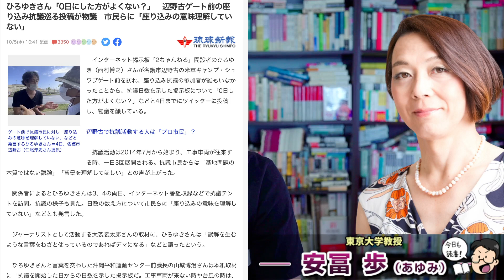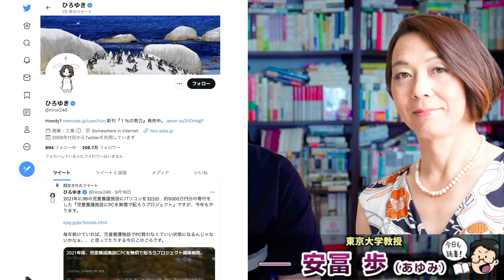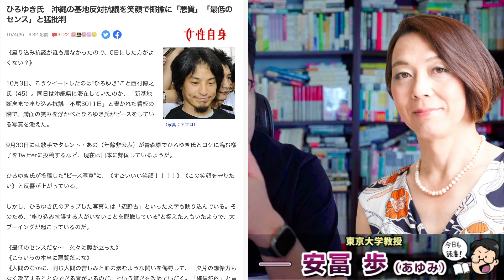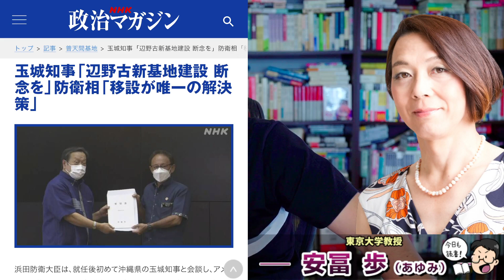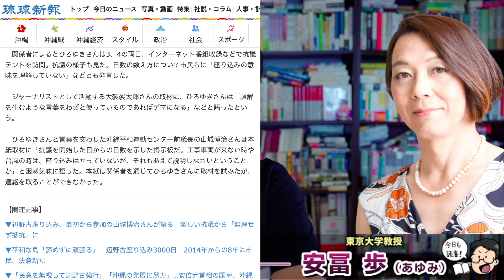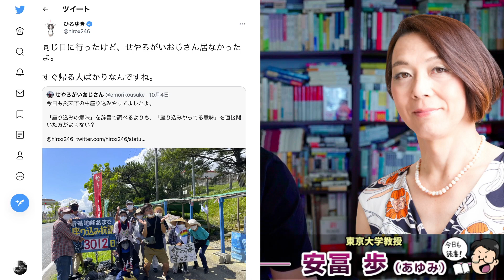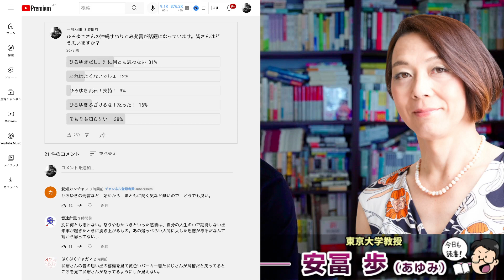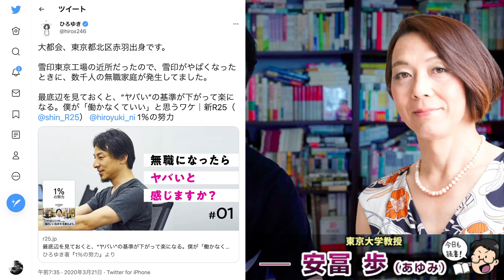安倍晋三・自民党の隠蔽を支えると人気が出る。ひろゆきさん「0日にした方がよくない？」辺野古ゲート前の座り込み抗議巡る投稿が大炎上か。社会現象としてのひろゆきさん。安冨歩東大教授。一月万冊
カンパのご検討ありがとうございます！カンパについては返金が出来かねますので何卒ご理解の程よろしくお願い致します。カンパについては一月万冊の運営、出演者の皆さまの取材費、研究費に使わせて頂いています。ありがとうございます！ ひろゆきさん「0日にした方がよくない？」辺野古ゲート前の座り込み抗議巡る投稿が大炎上か。安冨歩東大教授。一月万冊

21世紀を生きのびる経済と仕事の考え方について。安冨歩東大教授。一月万冊

ひろゆきさん「0日にした方がよくない？」　辺野古ゲート前の座り込み抗議巡る投稿が物議　市民らに「座り込みの意味理解していない」

ひろゆき氏　沖縄の基地反対抗議を笑顔で揶揄に「悪質」「最低のセンス」と猛批判

玉城知事「辺野古新基地建設 断念を」防衛相「移設が唯一の解決策」

2018年にとても悲しいことがありうつ病に。2年近い闘病を経てその期間はYouTubeもかなり休みがちになりました。最近ようやく少し元気になり、YouTubeなどの活動も再開しています。